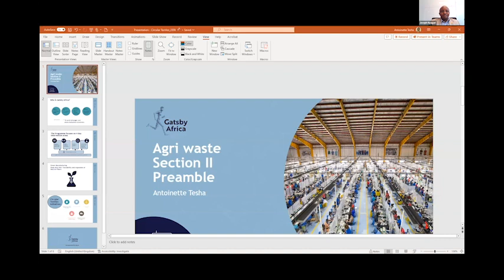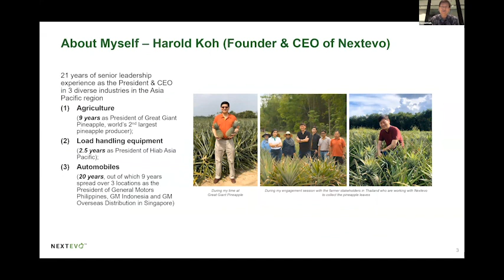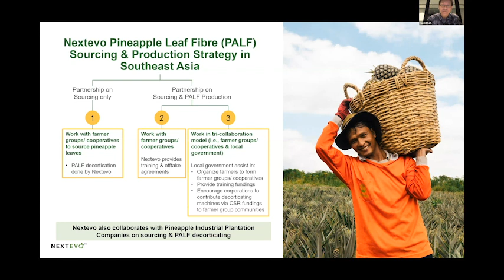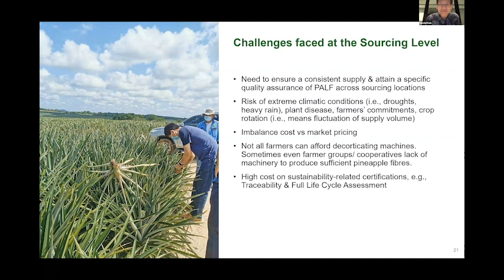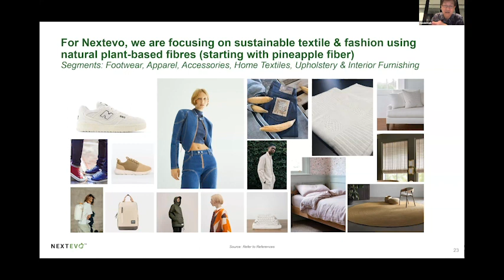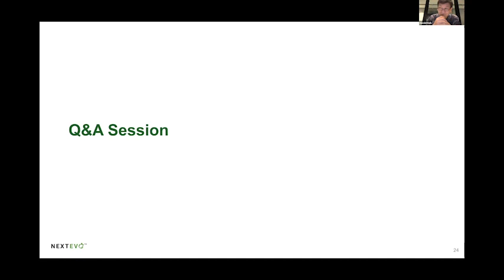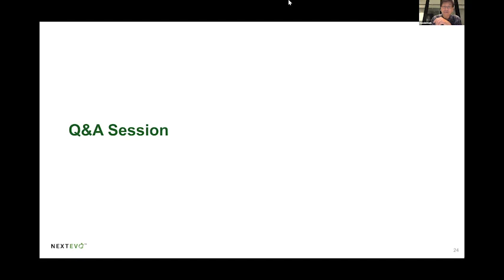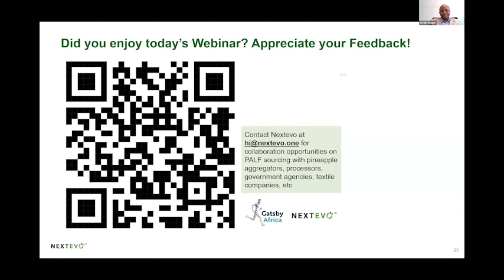Turning Pineapple Leaf Fibers into Sustainable Textiles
In this webinar, we partnered with Nextevo to host the second part of our webinar series on 'Alternative Natural Fibres for Sustainable Textiles'.

This webinar highlights Nextevo's experiences and best practices, with a focus on the value chain process from farm to fashion. They also expressed their anticipation to establish linkages and partnerships within East Africa for sourcing and investment.

Find out more about our work in textiles and apparel